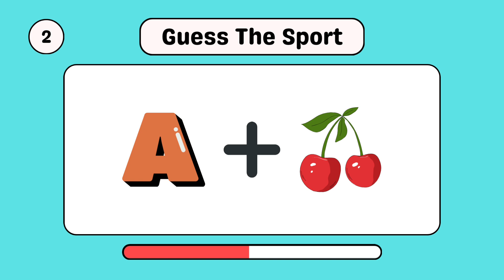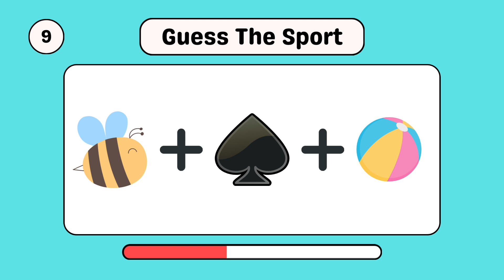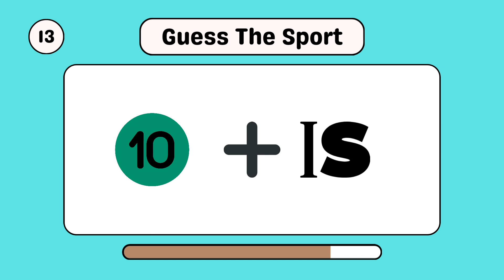Guess the Sport by Emoji challenge! 🏏⚽️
Join us for the ultimate "Guess the Sport by Emoji" challenge! In this fun and interactive video, we’ll test your sports knowledge using only emojis. Can you identify the sport based on a few clever emoji clues? Compete with friends or challenge yourself! Let's see how well you know your sports!